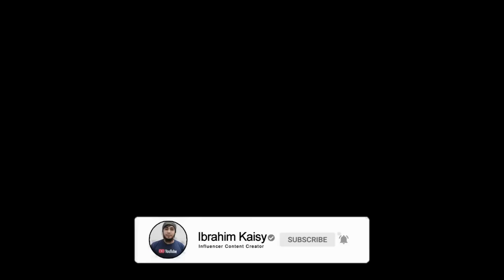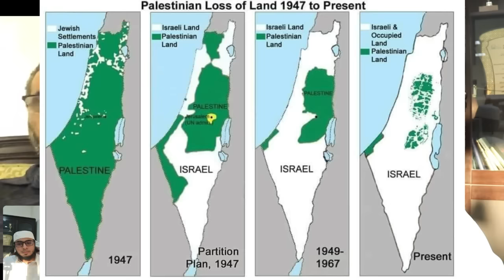Short History About Palestine and zionist | Interview In Filipino language